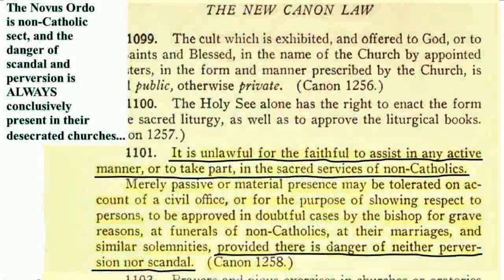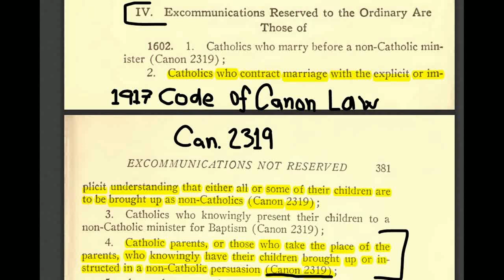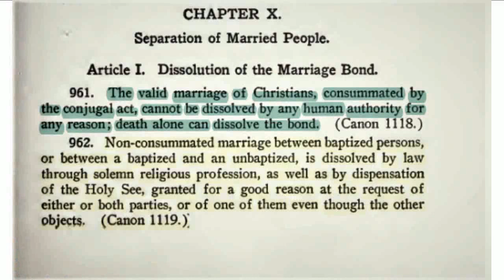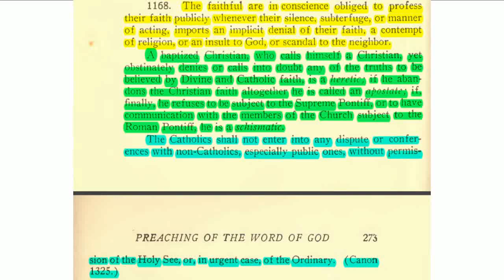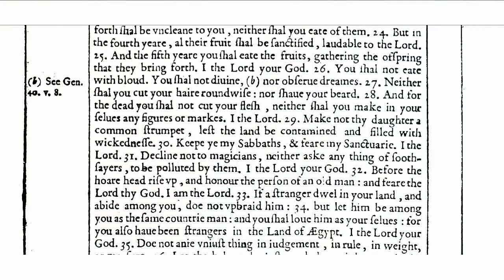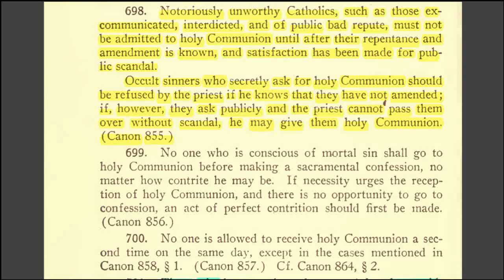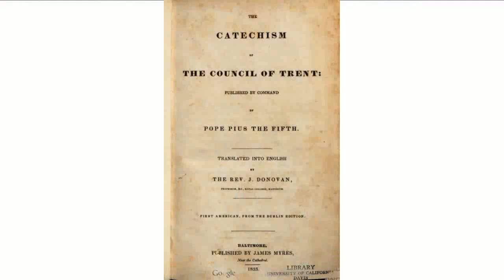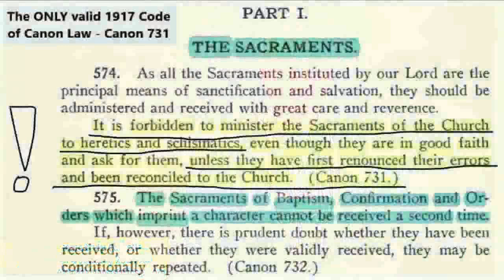How to become truly Catholic - 4 January 2024 AD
Video publication produced and published by the Holy Apostolic See of Rome (in exile) on the Octave Day of the Holy Innocents...4 January 2024 AD

How to become truly Catholic...4 January 2024 AD...His Holiness Pope Jacobus I

How to become truly Catholic...Official Publication of the Holy Apostolic See of Rome (in exile), by His Holiness Pope Jacobus I, on the subject of the proper doctrine of conversion from heresy and acceptance into the Roman Catholic Church, which is nothing less, such an conversion of a heretic and or an infidel etc., but the supernatural gift of God.

The restoration of the Catholic Church is seriously hampered by the diabolically driven evil and heretical influence of the heretics (SSPX, SSPX - MC, SSPV and sedevacantist heretics) and of the Vatican occupying non-Catholic pro-communist APOSTATE Novus Ordo Sect.

- ALL the heretics and sectarian apostates, and therefore enemies of God, are thus excommunicated by the Decree of the Holy Apostolic See of Rome (in exile)

(NB: There is a chance that the enemies of God run surveillance on the email communications of the true Holy Apostolic See, so do NOT include any personal information, there is also a chance that the devil and his henchmen are preventing any communications from reaching the Holy See at all...especially when the person tries to offer help to continue the Catholic Church and Catholic Faith, which is nothing else but Catholic Tradition...for that possibility if you want to help the true Catholic Church to continue with donation - Paypal - )